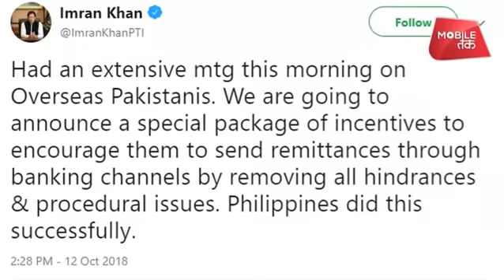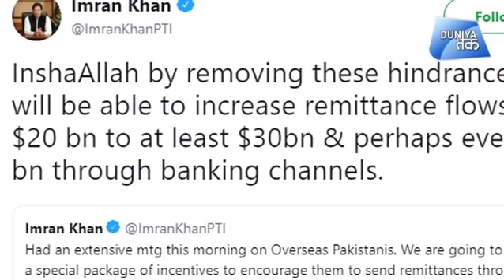पाकिस्तान कंगाल इमरान खान परेशान! | Duniya Tak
गंभीर आर्थिक संकट का सामना कर रहे पाकिस्तान की अर्थव्यवस्था इस कदर खस्ताहाल हो चुकी है कि पाक पीएम इमरान खान को पैसे जुटाने के लिए रोज नए-नए तरीके ईजाद करने पड़ रहे है।

Pakistan's economy facing severe financial crisis has become so poor that Pakistan Prime Minister Imran Khan is going to have to invent new ways every day to raise money.